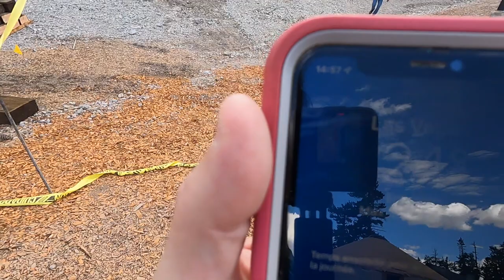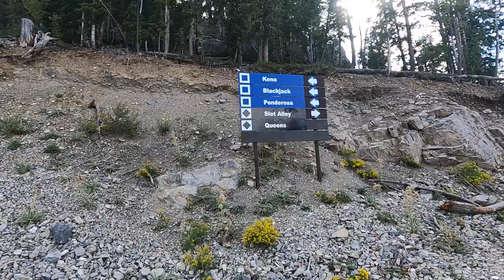Mont Charleston, Las Vegas, Nevada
Ballade au Mont Charleston, 3070 mètres d'altitude , près de Las Veas, Nevada. Avcd Catherine, Thierry et Sean.